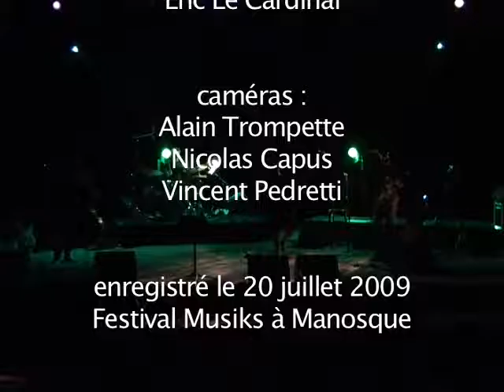Moonchild (King Crimson) par le Florence Tu Hong 4tet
MOONCHILD (King Crimson)

adaptation jazz par le Florence Tu Hong 4tet :
 • Florence Tu Hong : chant
 • Christian Bon : guitare
 • Éric Le Cardinal : contrebasse
 • Philippe Rousselet : batterie

Festival "Musiks à Manosque" 2009